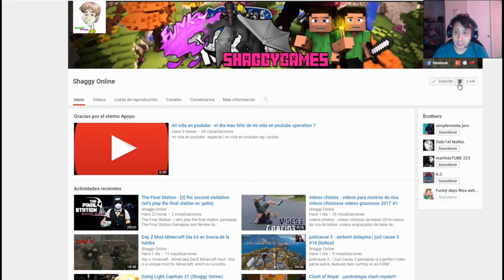Kingdom Come Deliverance parte 27